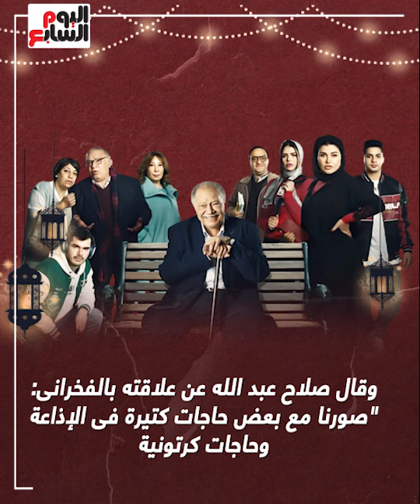"سكة الهلالى" أول عمل جمعنى بيحيى الفخرانى..